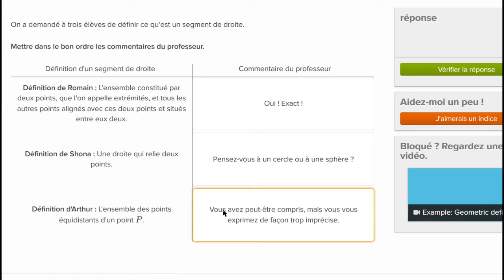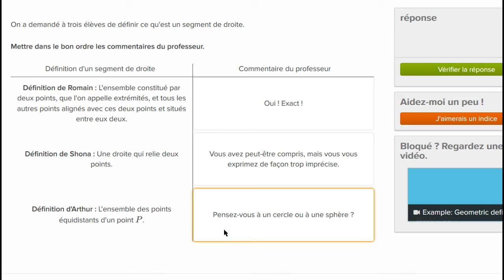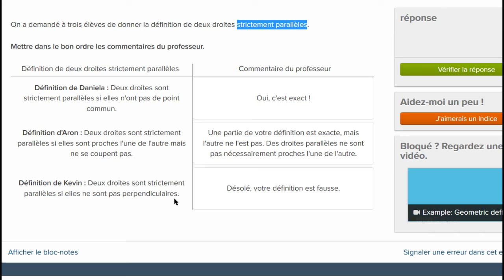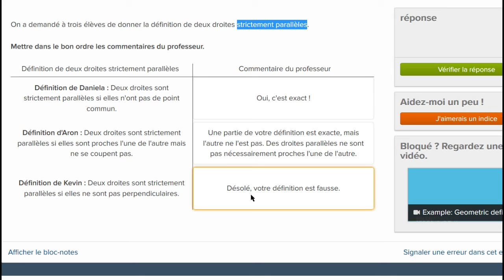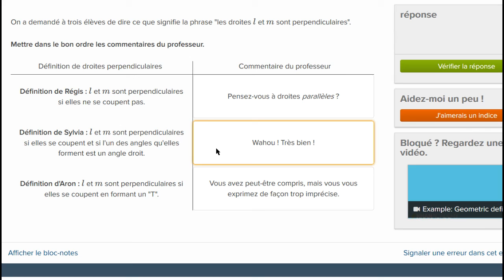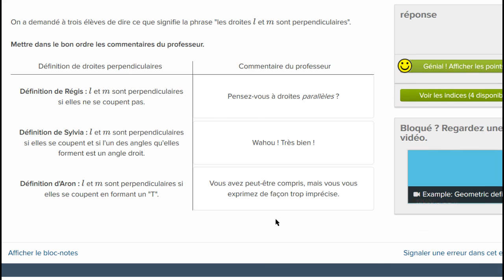Définir un objet géométrique exemple